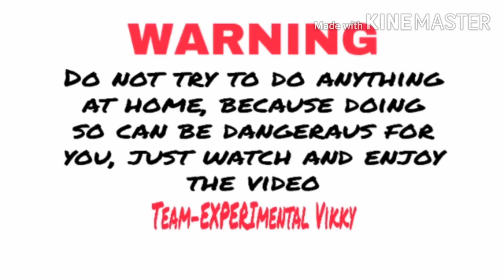1₹० की मची से बनाए माचिस बम very simple experiment at home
Hellow dosto me aapke liye aise hi video la rahunga update rahane ke liye channle ko subscrib kare bell bhi press kare
Esy science experiment
Machis experiment
Machis boom
My instagram id.  Vikky.kumar